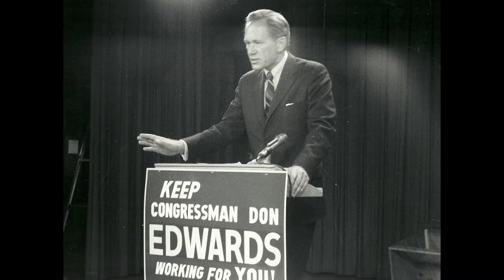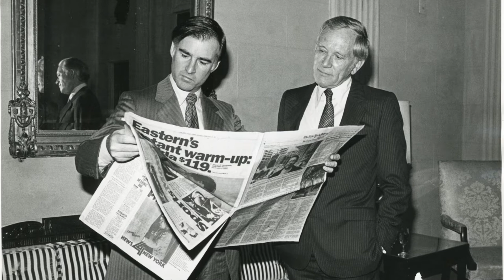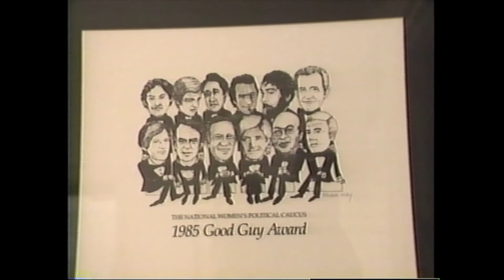Don Edwards Memorial